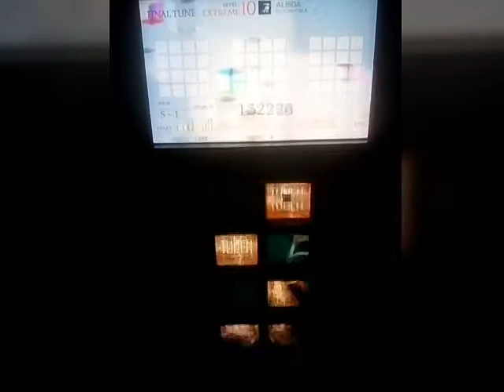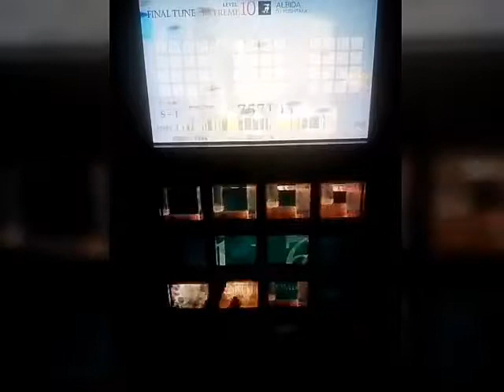[jubeat] Qubell ALBIDA (EXTREME)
5年前位にプレーした事ある曲でEXTREMEが段々慣れ始めた頃にプレーしたので久々でした、当時よりかなり腕が上がってましたし納得出来るプレーなりました。